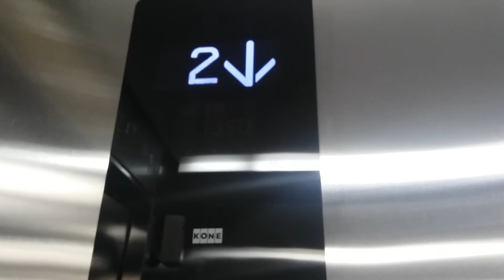Kone KSS280 Glass Elevator at Paskal 23 Shopping Center Bandung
Taken in 26 December 2018.

Bandung is not enough without another places for Elevator Hunting. At the first chance. Kone KSS280 first time to see in Bandung. Located at Paskal 23 Shopping Center, Bandung.

Maybe it's first Kone KSS280 installed in Bandung. Look's so very nice. In Pasir Kaliki entrance, we can see Kone & OTIS logo but it's removed. Because there're a headquarters in one place at Bandung.

Orisa's Elevatour with proudly this is 4th Kone KSS280 filmed since 2017 at Santa Theresia Church. KSS280 are look so posh than original KDS or older by Kone Elevator, Finland.